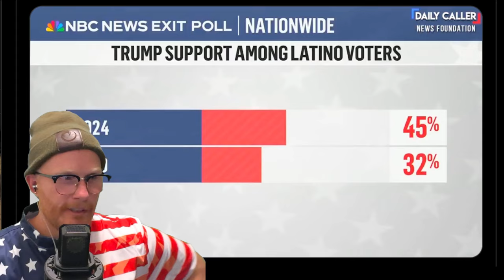Epic Media Meltdowns! Trump Triumphs & Republicans DOMINATE the Election!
all the media channels like CNN, MSNBC, Fox NEWS, and more reacting to the Republicans winning in the election.